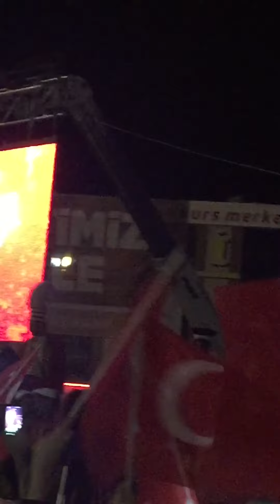Erzincan Nobette | The Ottomans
Turkiye Erzincan
The Ottoman Turks
Give Respect To Get Respect